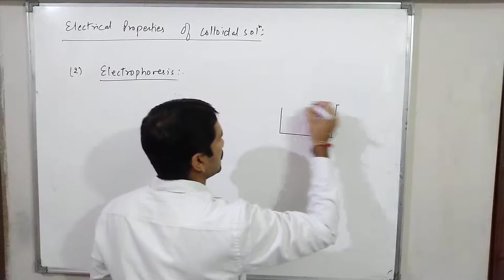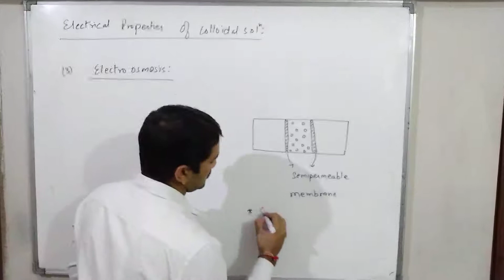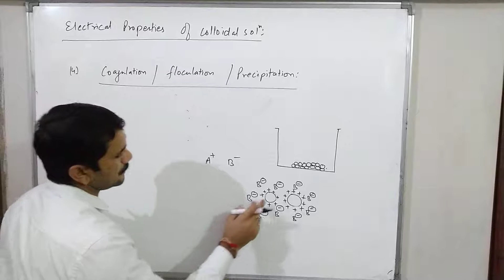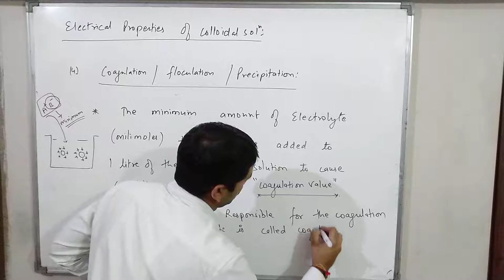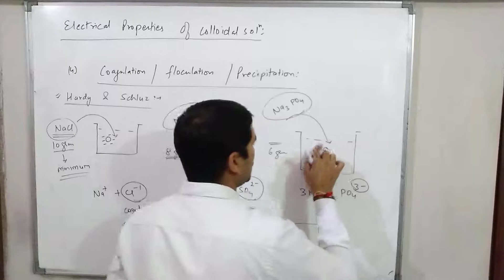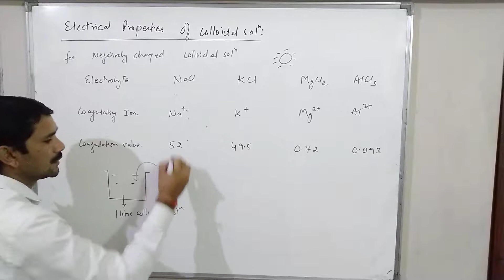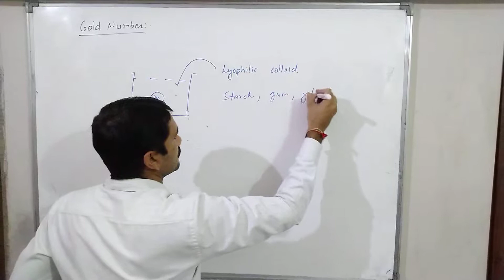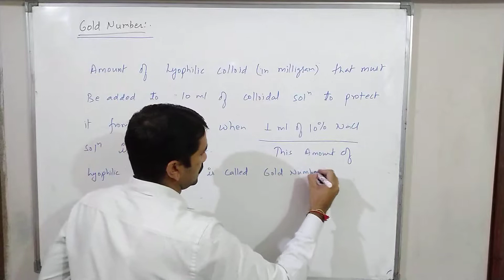Surface CHEMISTRY lecture 9